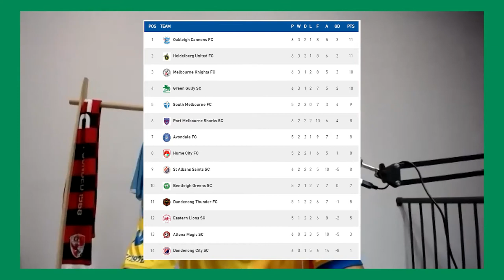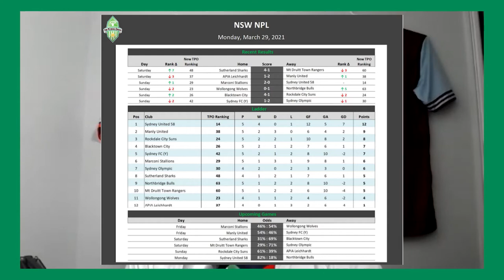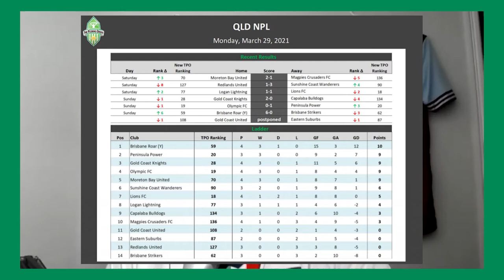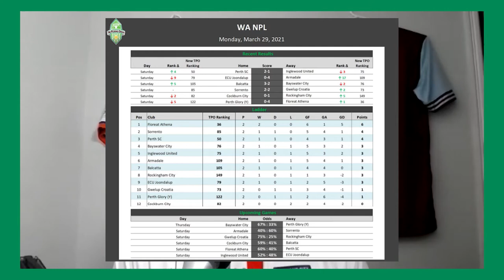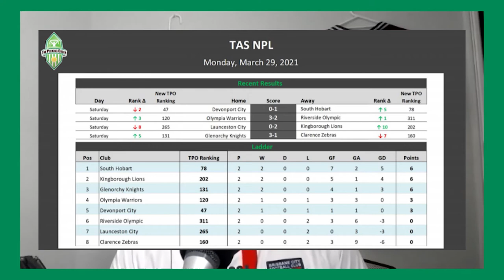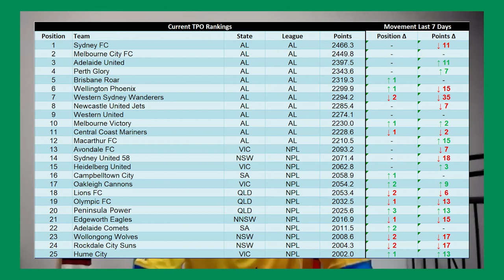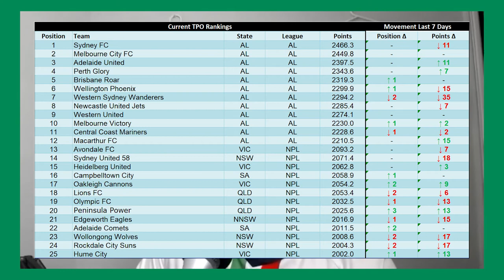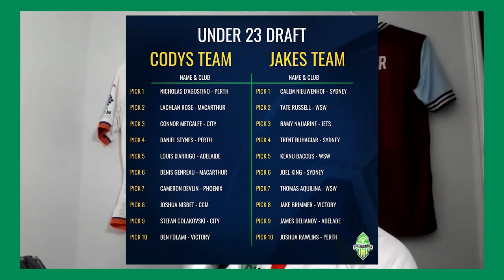Top 25 NPL Clubs Struggle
It was a bit of a strange round with a bunch of the top teams from around the country going winless.

We also take a look at the top 5 clubs who picked up the most TPO Points in March 2021.